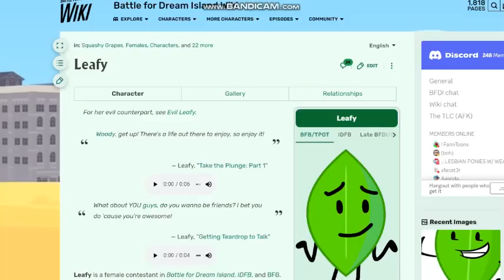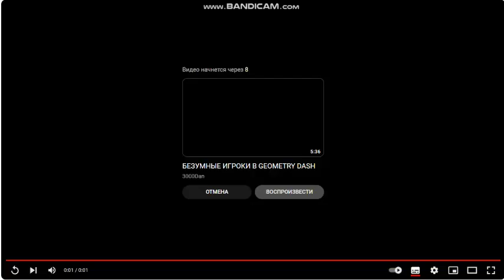THE COMEBACK GTA 5 WASTED 44 for Voivodeship Elevators